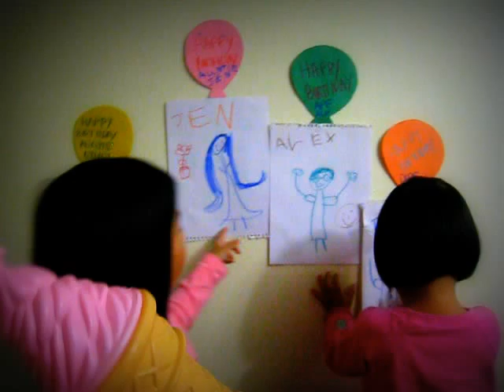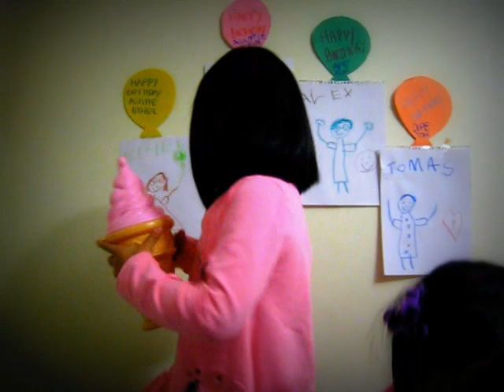September Celebrants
A simple birthday greetings to Alex, Ethel, Jen and Tom.-:)